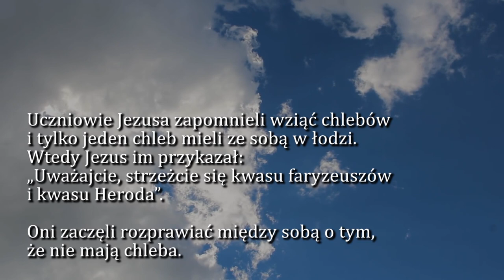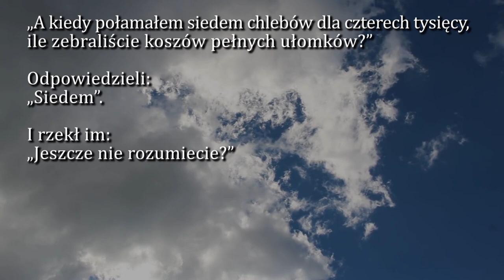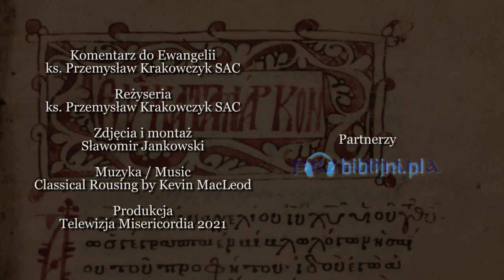Dobra Nowina na dziś | 16 lutego - Wtorek, VI tyg. zwykłego